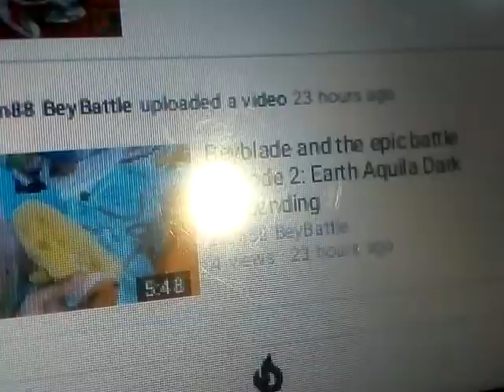Beyblade and the epic battle Episode 3: Meet the great blader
SpongeBob show to Patrick with a new friend name John
The great blader John challenge SpongeBob and Patrick for a battle John defeat both of them SpongeBob Have a new member later Naruto return will John defeat Naruto?
Find out on Beyblades and the epic Battle